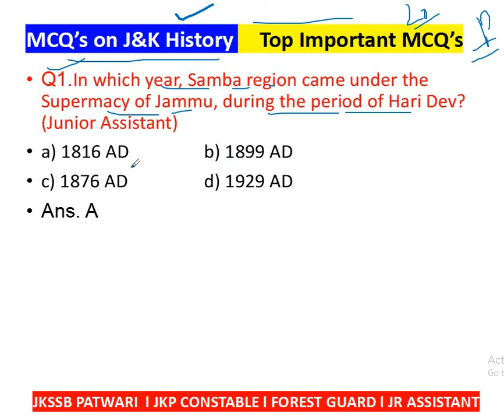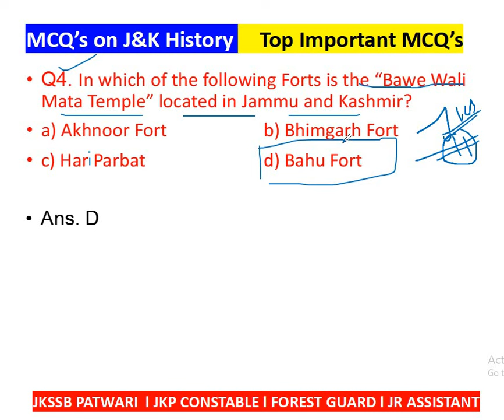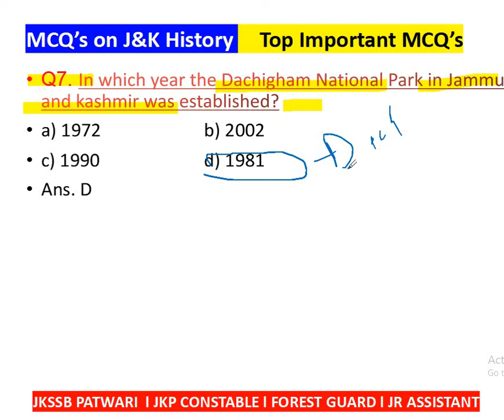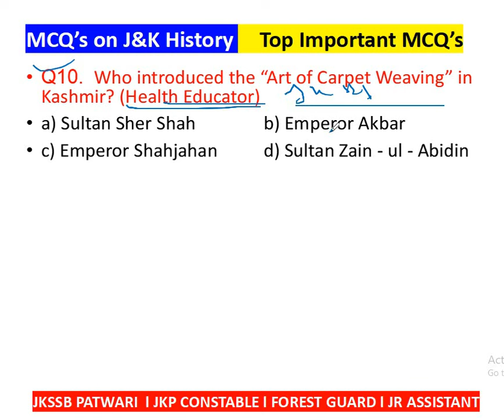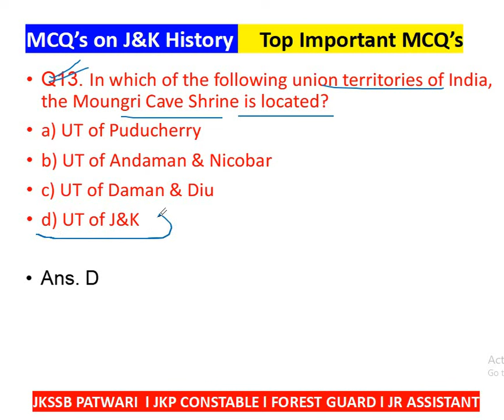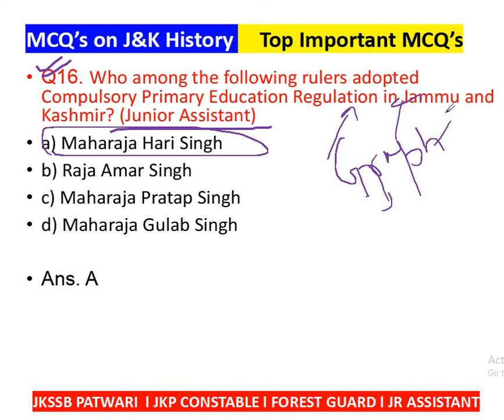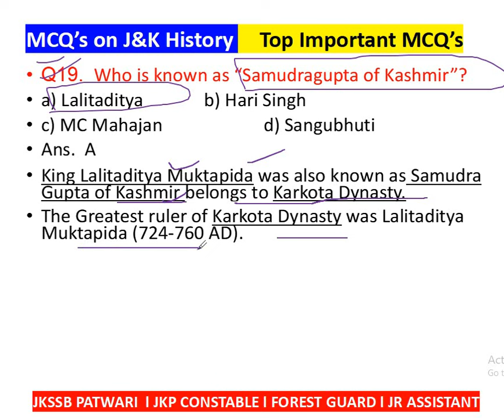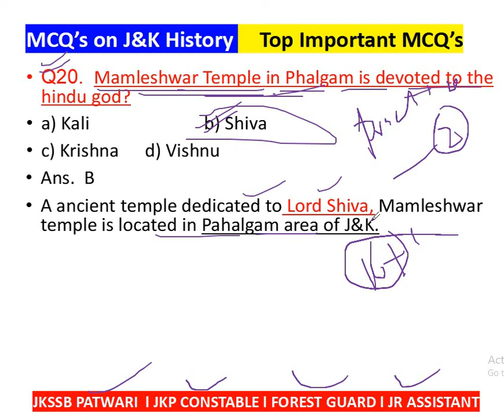J&K HISTORY l TOP 20 MCQ'S l Set - 02 l JKP CONSTABLE l PATWARI l FOREST GUARD J.AST